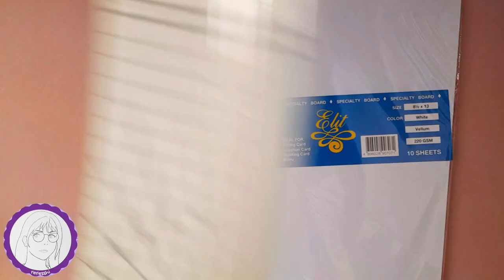urban sketching at home ❀ unboxing cheapest fountain pen and colouring using alcohol-based marker ❀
Hallooo, friends! This is my first Urban Sketching using a cheap fountain pen and my old Alcohol-based markers on vellum board.

Mechanical pencil
Alcohol-based markers
Vellum board 220GSM
Portable cutter

Comment down your thoughts and what I need to improve in my arts.